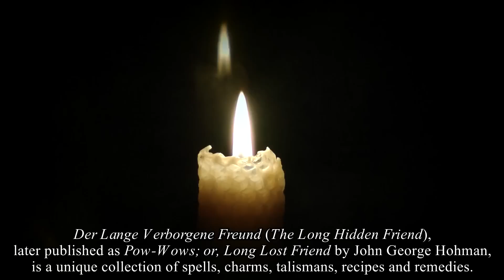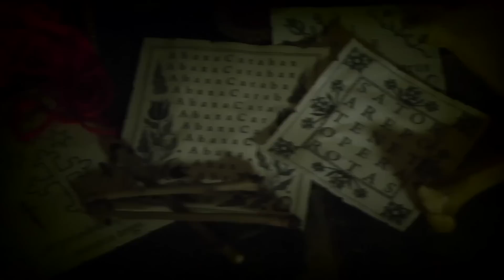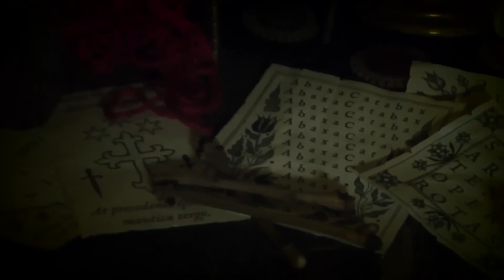The Long Hidden Friend Pocket Edition promotional video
'Der Lange Verborgene Freund' (The Long Hidden Friend), by John George Hohman,1820, is a fascinating collection of traditional European folk-magical formulas for a wide range of spells, simple rituals, charms, talismans, bindings, prayers and benedictions.

Alongside our standard edition within our ‘Classic Grimoire Series’, we are now pleased to offer 'The Long Hidden Friend' in a handy ‘pocket edition’. This is due to popular demand arising from the fact that the books itself was originally intended to be kept and carried as a personal charm of protection; as revealed by the book’s closing words:

'Whosoever carries this book with him, is safe from all his enemies, visible or invisible; and whoever has this book with him cannot die without the holy corpse of Jesus Christ, nor drowned in any water, nor burn up in any fire, nor can any unjust sentence be passed upon him. So help me.'